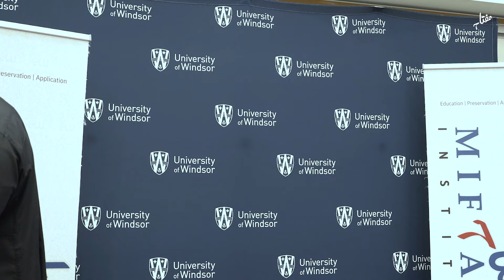Overcoming Negativity with Gratitude | Shaykh Mikaeel Smith | Miftaah Circle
Life’s challenges can shake us, but gratitude keeps us grounded. By focusing on our blessings rather than what’s missing, we transform negativity into strength. Choose gratitude, and find joy amidst the trials.